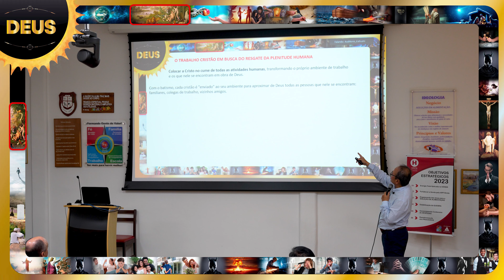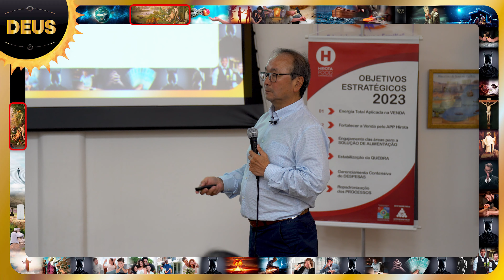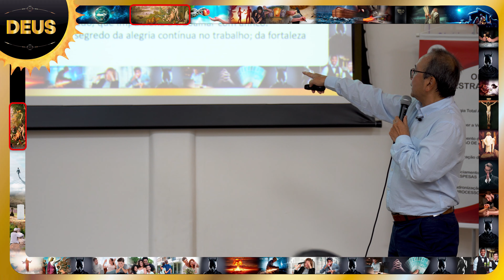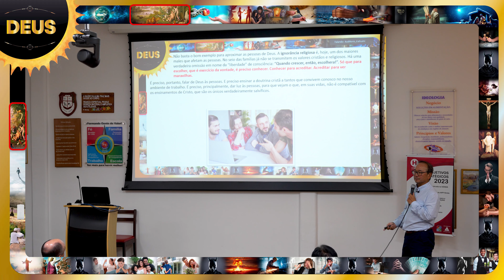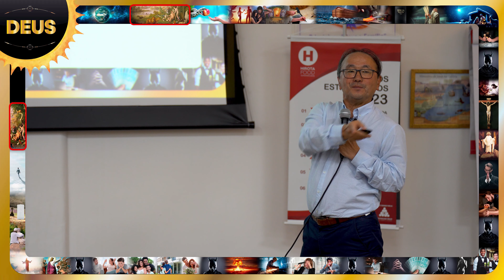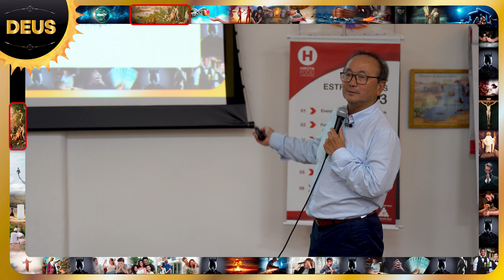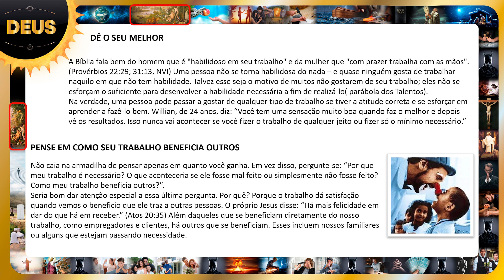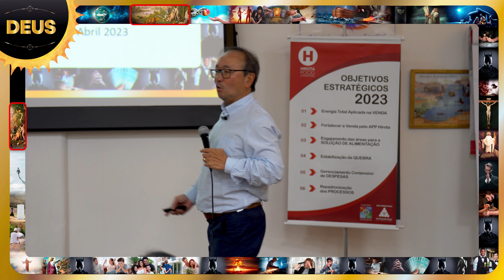15 - Dê o seu melhor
Seu trabalho beneficia o outro